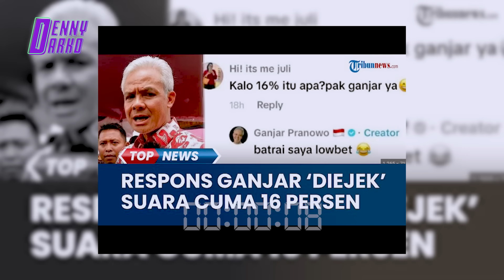GANJAR DULU KASI NILAI PRABOWO 5, TAPI 'NGAMUK' SAAT DIKASI NILAI 16 OLEH RAKYAT INDONESIA !?!